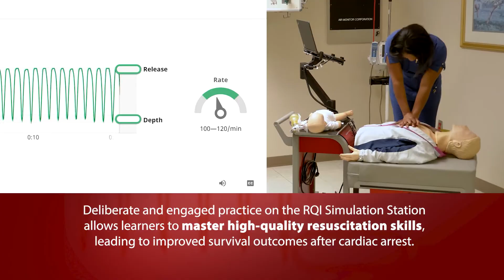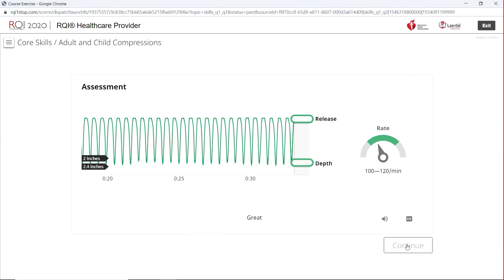High-Quality CPR on the RQI Simulation Station video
High-quality CPR has the single greatest impact on cardiac arrest patient outcomes. Deliberate and engaged practice on the RQI Simulation Station allows learners to master high-quality resuscitation skills, leading to improved survival outcomes after cardiac arrest. Watch learners improve and master high-quality CPR skills and transform resuscitation for life.